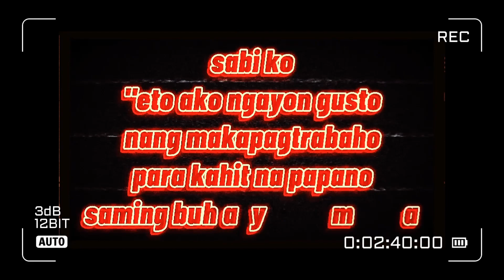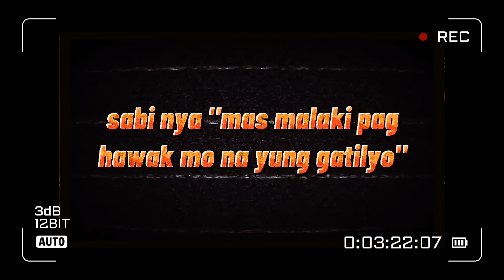Birador Ng Maynila (Official Lyric Video)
Matteyo - "Birador Ng Maynila" (OLV)

Written & Performed by Matteyo

A fictional storytelling rap inspired by the real situations of poverty in the slums of Manila.

Lyric Video by Matteyo

Mixed & Mastered by John Edmel @ Gcode Records

Produced by Gimme.beat

4th track of CoolDown EP by Matteyo